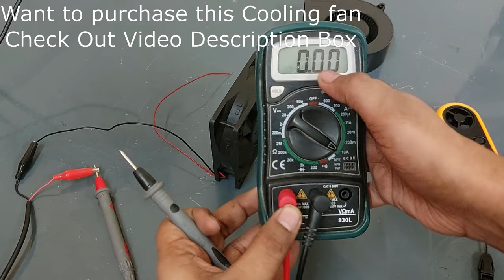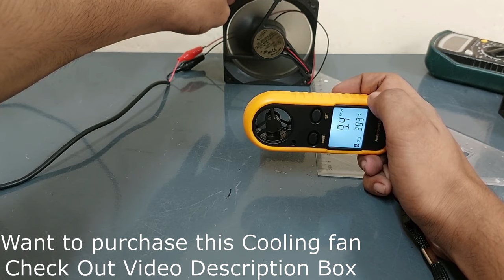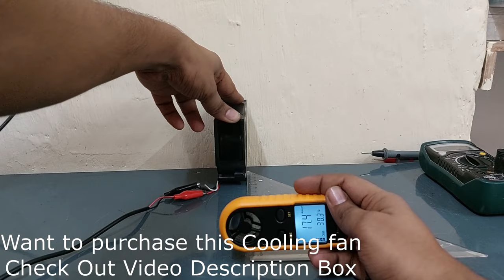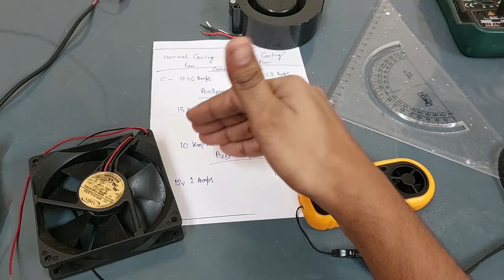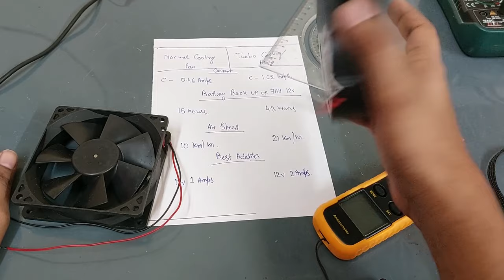Normal Cooling Fan VS Turbo Cooling Fan Comparison Video, Air Speed, Power Testing Review